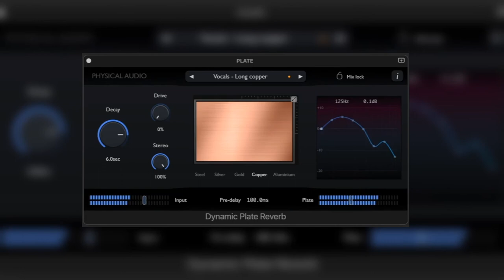Physical Modelling Plate Reverb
A short demo of our physical modelling plate reverb on vocals.